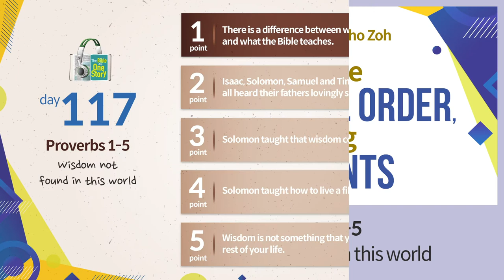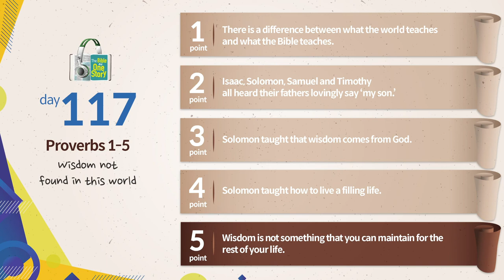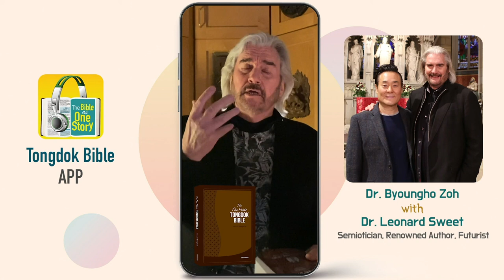Tongdok Bible | Day 117 | Proverbs 1-5 | Wisdom not found in this world | Dr.Byoungho Zoh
Tongdok Bible | Day 117 (Proverbs 1-5)

Wisdom not found in this world
Solomon who candidly revealed what wisdom was through Proverbs stressed that the source of wisdom was in the attitude of fearing God.